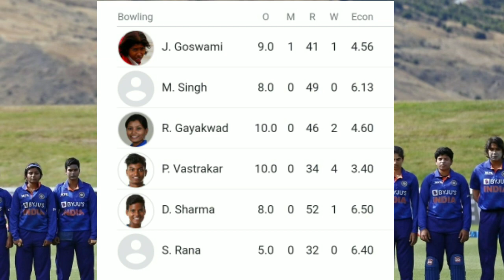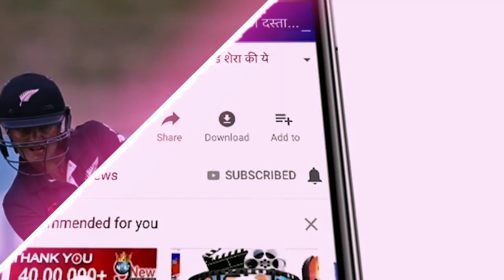IND W VS NZ W देखिए,वर्ल्डकप मे Pooja,Jhulan,Rajeshwari ने खतरनाक गेंदबाजी से ऐसे लिए 10 विकेट,Rohit